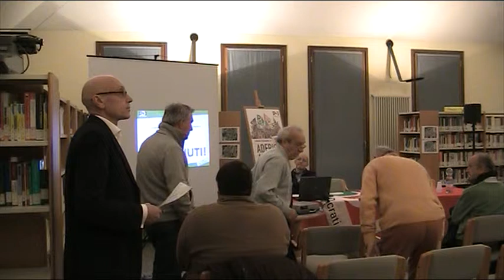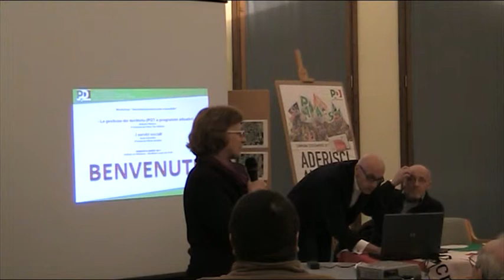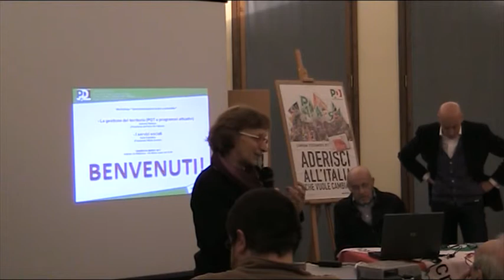Officina della Politica '11 - Sulbiate Maria Rosa Redaelli.